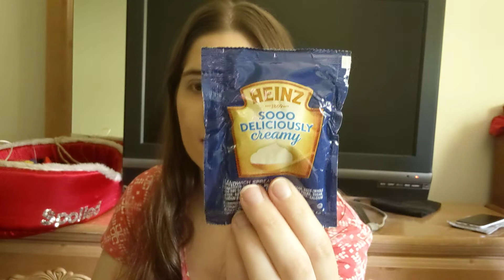Freebies & Sweepstakes Wins 06/28/19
See what I got for FREE in the mail. Freebies & Sweepstakes Wins!!

Communities mentioned in this video:

Sign up for PINCHme now! It’s 100% FREE

Ibotta (Get $10 just for signing up!)

Checkout51 ($2 for uploading first receipt, and $1 for three receipts)

Fetch App: Use Code VE6NE when signing up and get 2,000 points when you scan your first receipt.